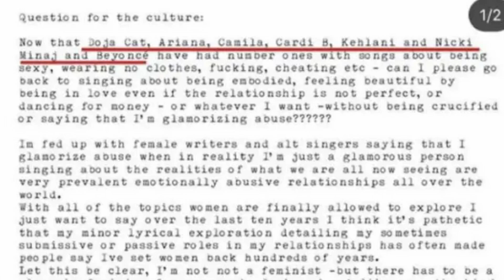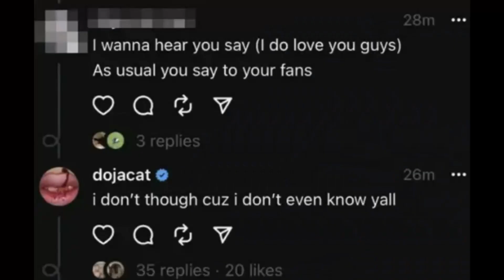Lana Del Rey is a Prophet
Fans Are Calling Lana Del Rey A Prophet After She Named Dropped Celebs Who Are Now Facing Controversies In The Order She Listed.